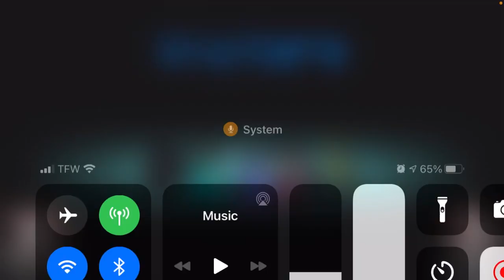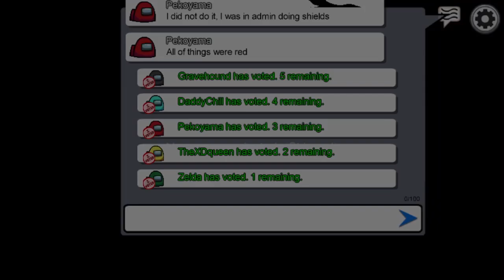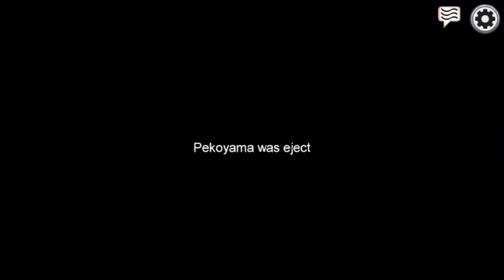Peko vows revenge! Among us with friends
Killing Peko and betraying her trust leads her to vow revenge against me and later on Zelda as well!! I hope you guys enjoy watching these episodes of among us as much as I enjoyed recording them!!